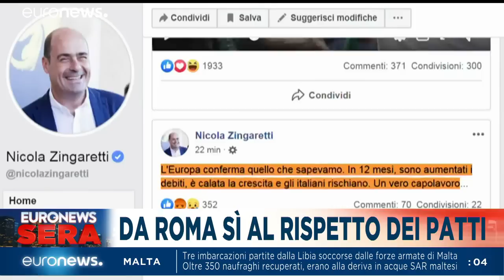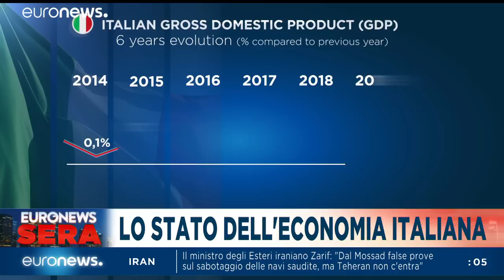Euronews Sera | TG europeo, edizione di mercoledì 5 giugno 2019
Il nostro appuntamento quotidiano con l'attualità. Oggi in studio Cinzia Rizzi…